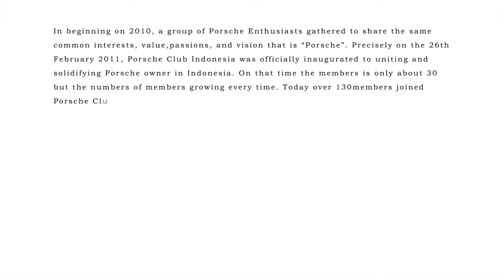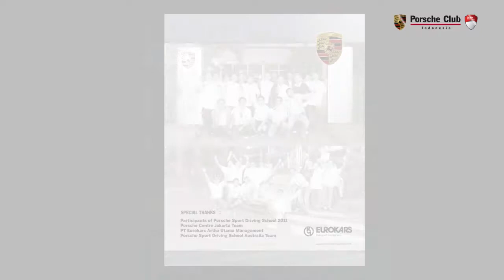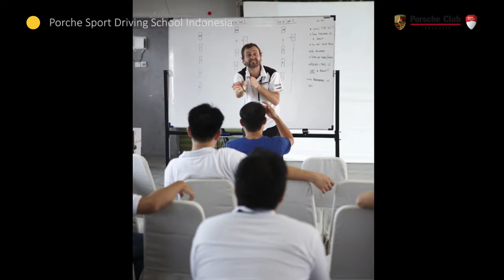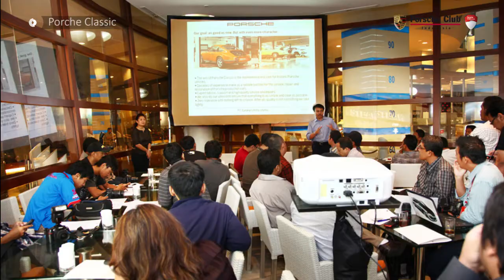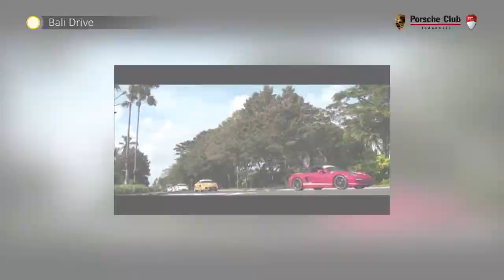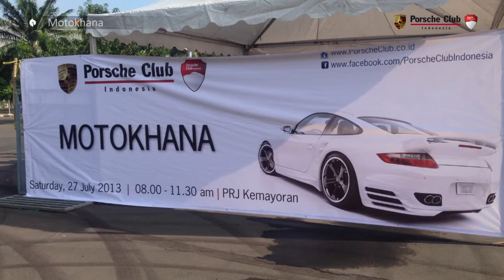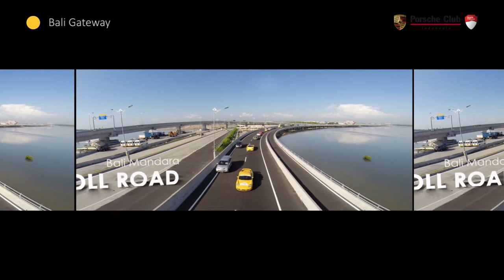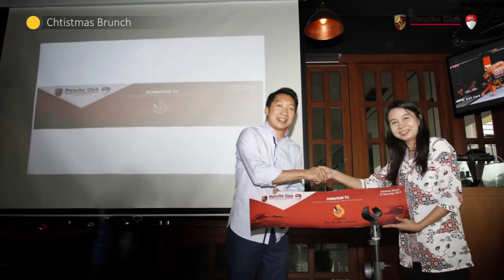Drive By the Years - PCI Jakarta Flashback Moments 2016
Often times we drive forward, but this time we drive backwards. Let’s cherish every second we spend together over the last year.

Thank you for participating, and see you on the next event!
Visit us on Instagram @porsche_club_indonesia

Managed by Mooilux.